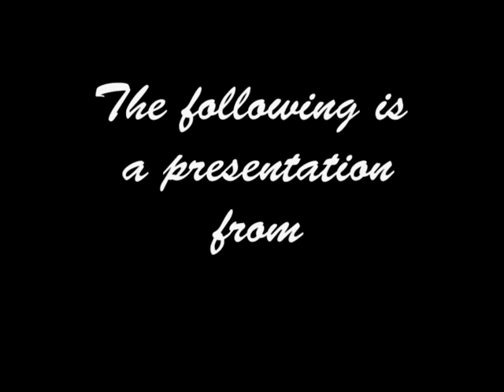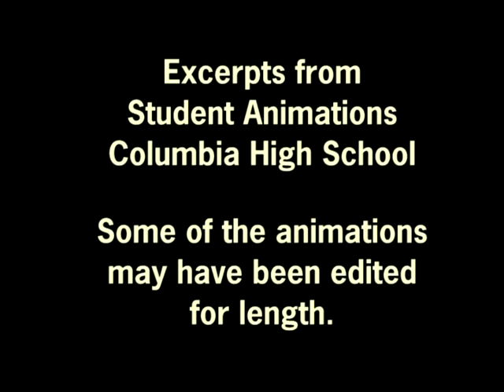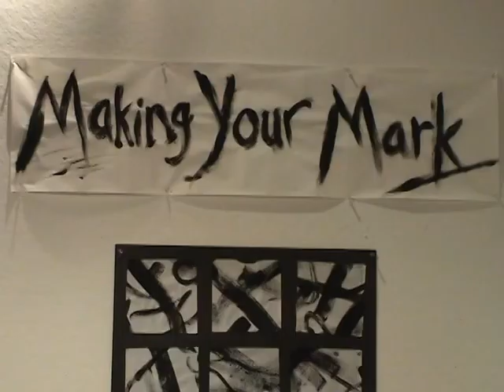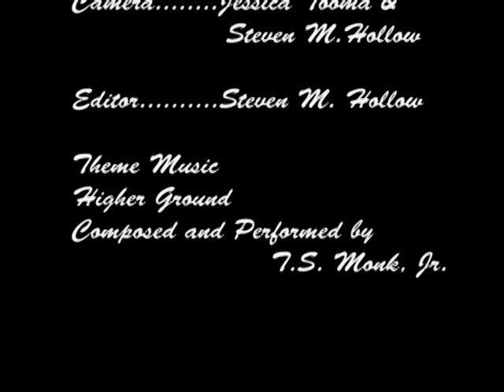SOMAtv - All Art All the Time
Mikel Frank and the Columbia High Schoolmikel
Mikel Frank at Livingston Arts Council exhibit/Livingston senior center (shot by Jessica Tooma)
Vivian Olshen -- Director of Livingston Arts Council (talking about the programs.
The Arts Carnival at CHS featuring Anthony Mazzocchi (Director Fine Arts) with artists/teachers Beth Schwartz and Ellen Weisbord (CHS art teachers) inside the CHS student works gallery